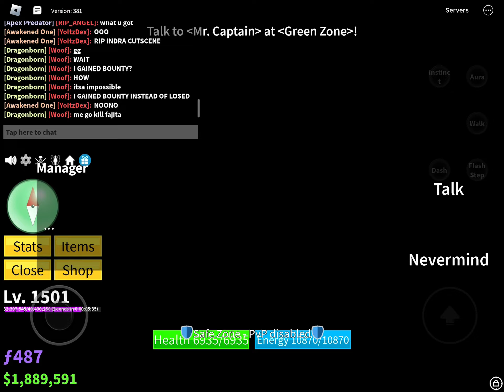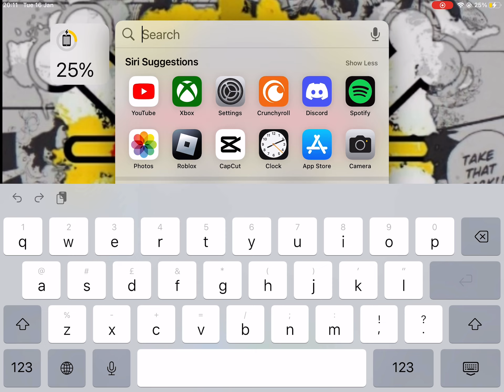FIRST TIME IN 3RD SEAAA